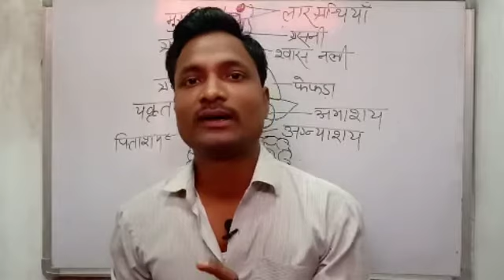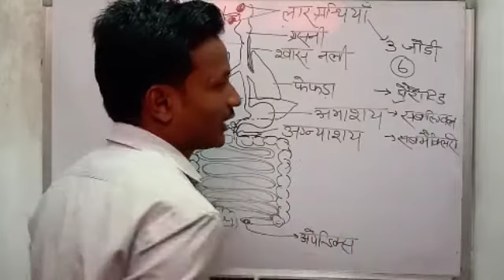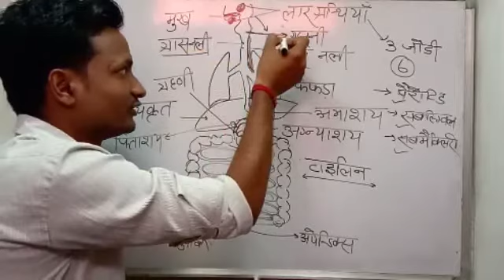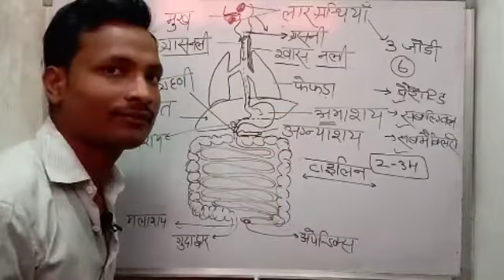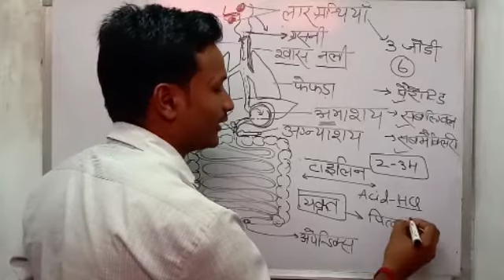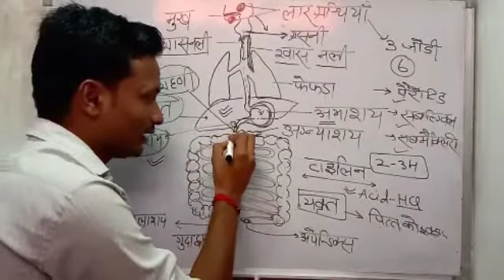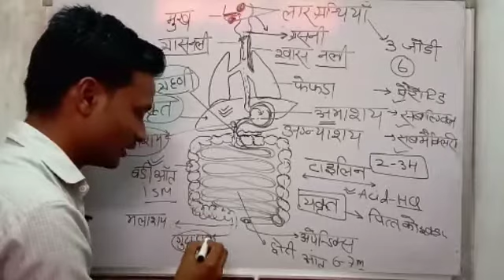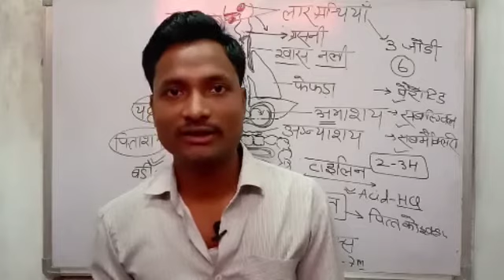पोषण ll class10 ll full process of nutrition